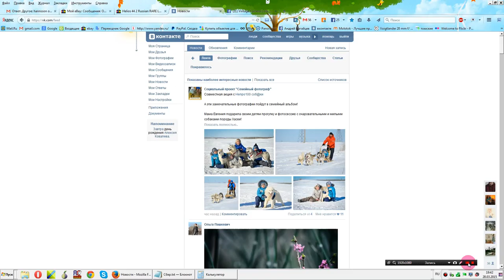Час Земли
Международная акция, в ходе которой Всемирный фонд дикой природы (WWF) призывает выключить свет и бытовые электроприборы на один час в знак неравнодушия к будущему планеты. В это же время гаснет подсветка самых известных зданий и памятников мира.
Как принять участие в акции?
28 марта с 20:30 до 21:30 по местному времени выключите свет на один час.